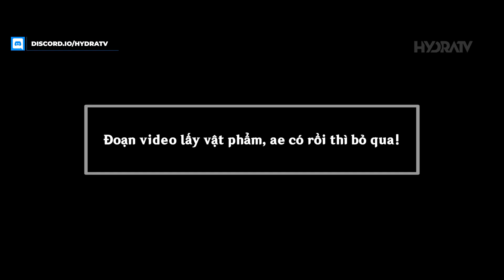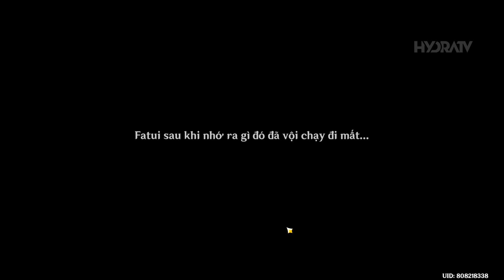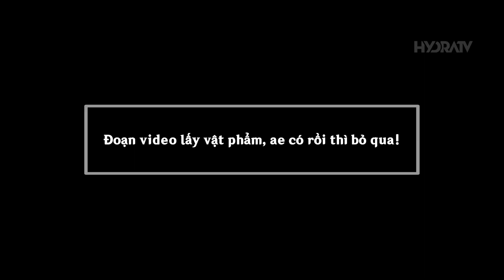Đảo Táo Vàng 2.8 | 110 Nguyên Thạch Từ Ngược Dòng Quá Khứ & Ốc Biển Sai Vị Trí ! Genshin Impact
Đảo Táo Vàng 2.8 | Ngược Dòng Quá Khứ & Ốc Biển Sai Vị Trí ! 110 Nguyên Thạch! Genshin Impact